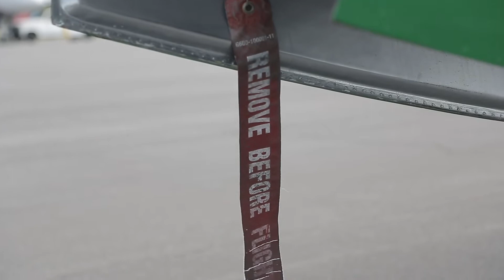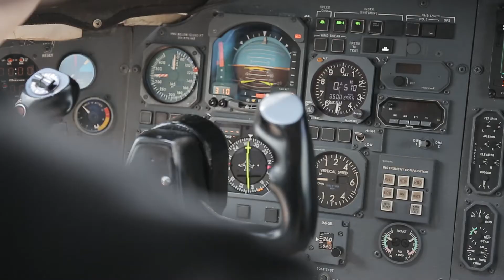MVCC Aviation Maintenance Program